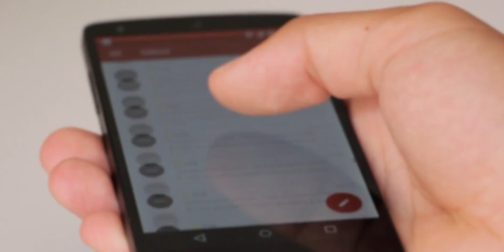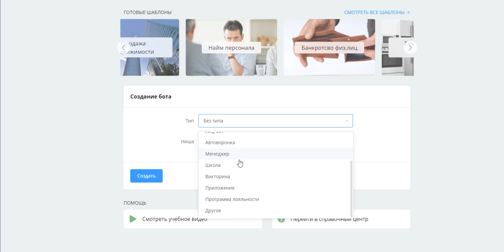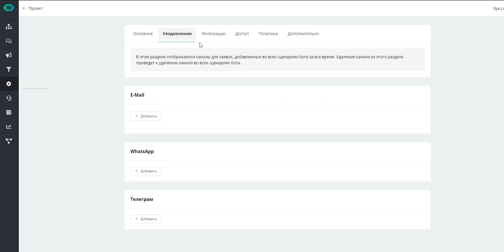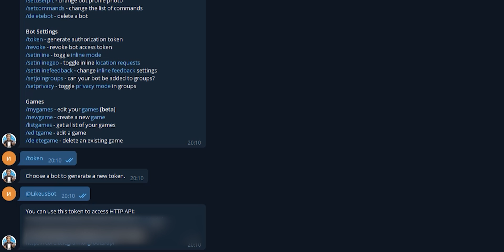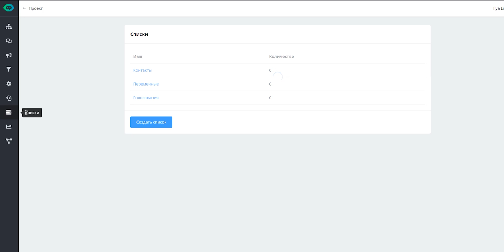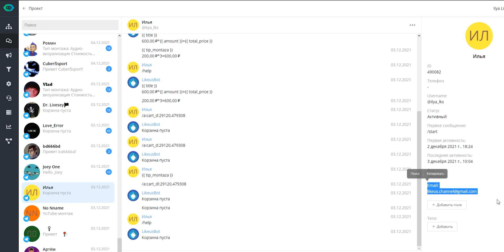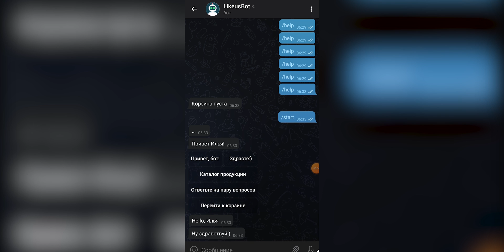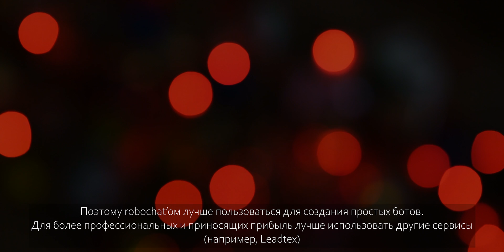Как сделать бота в телеграмме | Telegram bot | Leadtex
В этом видео я вам расскажу о ещё одном способе как сделать бота в телеграмме, а именно как сделать магазин в телеграм. Telegram bot, лучший способ создания магазина в Telegram.
Вторая часть серии роликов о том, как создать бота в telegram.

🕘Таймкоды видео:
0:00 Вступление
1:10 Leadtex
2:16 Краткий обзор функций
3:34 Создание бота в BotFather
5:16 Сценарий в Leadtex
9:07 Списки в Leadtex
10:30 Ускоренная доработка бота
10:55 p.s.